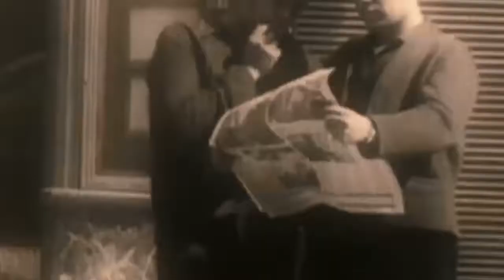منزل جمال عبدالناصر